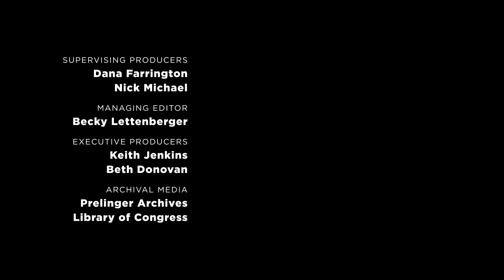White House Haunts | Ron’s Office Hours | NPR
In life, presidents are limited to two terms, but the Constitution says nothing about occupying the White House … in the afterlife. Settle in for some spooky tales from NPR’s Ron Elving in this special Halloween episode of Ron’s Office Hours.